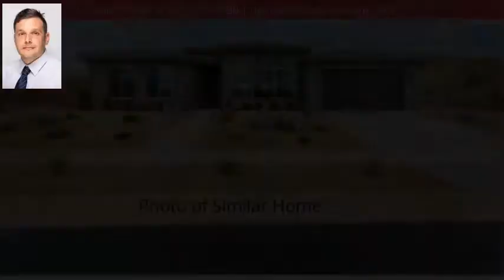3749 W Sandstone Bench Dr, Hurricane, UT 84737 - MLS #20-210872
Property Description
Come see what Park Side at Grandpas Pond has to offer. Located near a city park featuring a nice walking path around Grandpas Pond. The well known builder, Interstate Homes, is building this home with quality craftsmanship, to include 8' doors in living areas, granite counter tops, LVP in high traffic areas, kitchen, and bathrooms, front yard landscaping, and more. Come check it out! VIRTUAL TOUR OF SIMILAR HOME